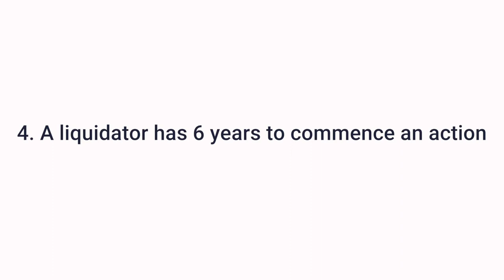Top 5 things to know about Insolvent Trading